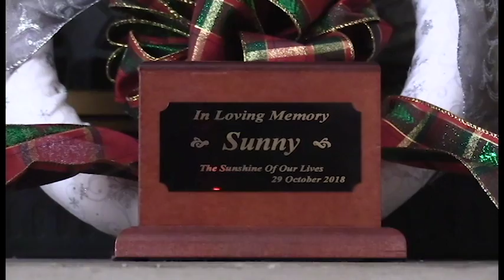Semer: Documentary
MED 171 Documentary Project